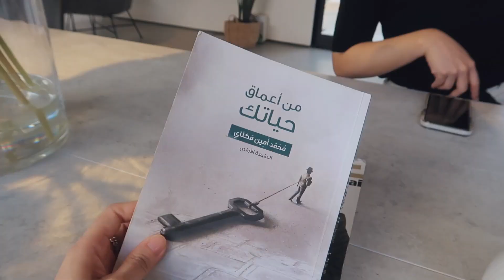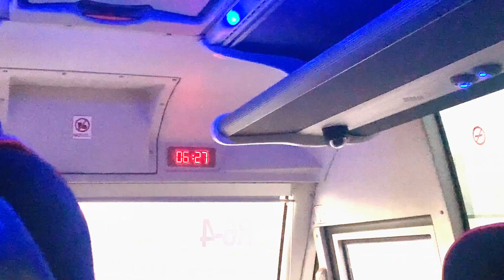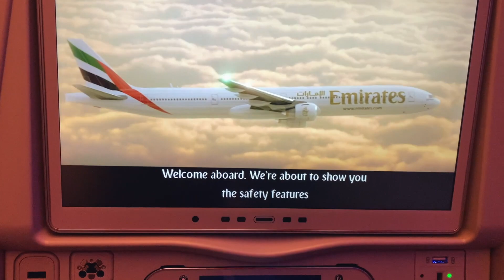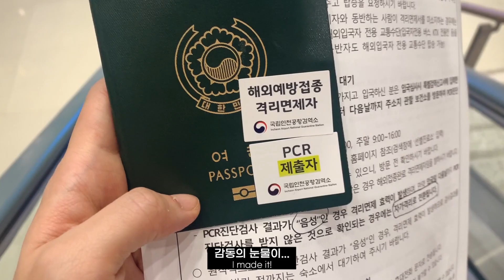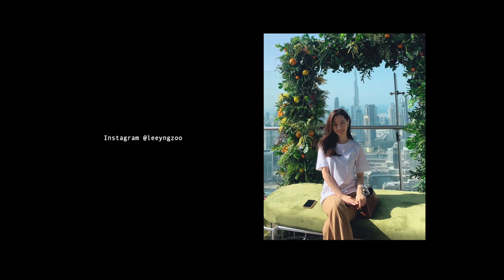크루라이프 짐싸고 짐풀고 코찌르기의 연속… 승무원vlog/ 두바이 핫플, 호주 찍고 한국행!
이번 영상에서 소개해드린, 덕분에 정말 요즘 화장실 잘 가고 있는... 기분전환 알파! 야식에 맵짠 음식 끊을 수 없다면 먹고 나서 한 포, 아침에 한 포 추천할게요~
관심있으신 분들 블랙프라이데이 딜 놓치지 마세요!

기분전환 알파 11월 24일 00:00까지!

ninjoi. - I Don't Want Your Love